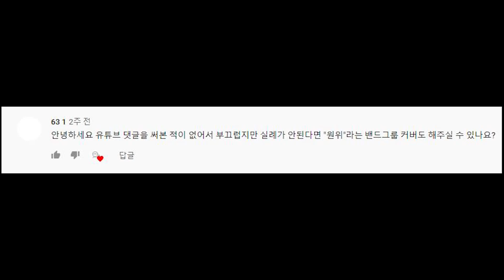[Bass COVER] ONEWE (Feat. Hwasa) - Q (모르겠다고)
이번곡은 커버곡 추천으로 받은 원위 의 모르겠다고 를 커버해봤습니다!